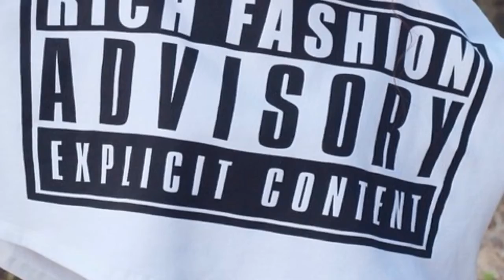Edmond Binoge - Lifted Me Higher (Original mix)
"Lifted Me Higher" - leading track / part of Alter Ego EP, released on Love Not Money Records (Leeds/UK)

Mastering by Edmond Binoge